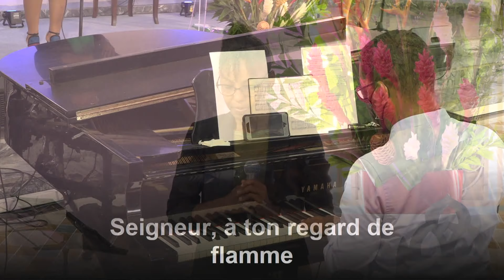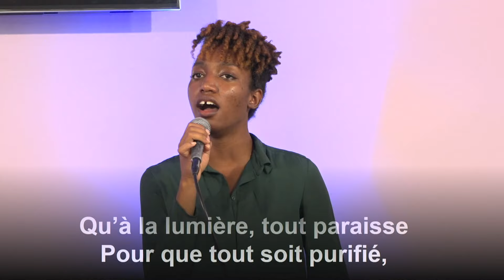Méditation Mercredi 11 AOUT 2021